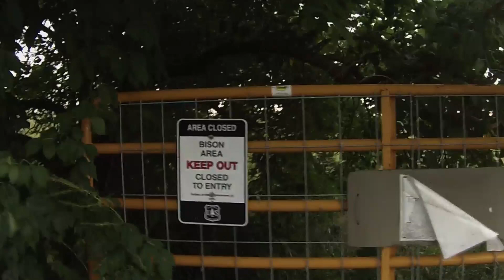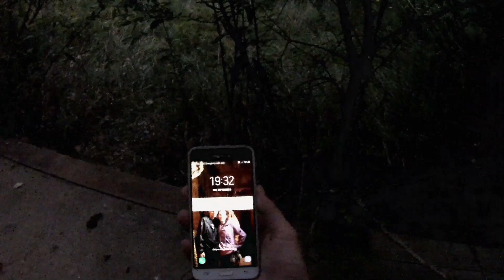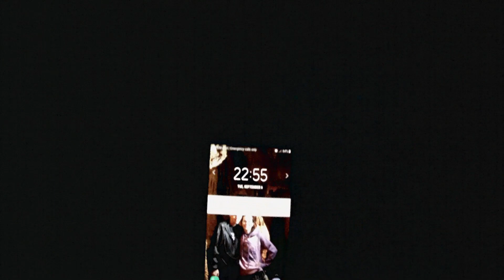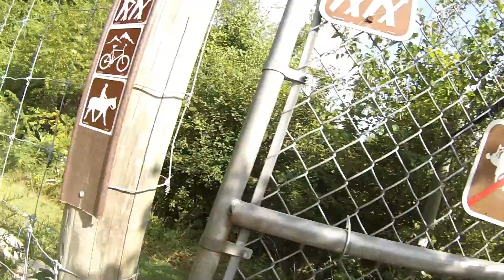Stealth Camping Overnight in an Abandoned 1930s Munitions Bunker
A 30 Mile Hike on a Prairie of the American Midwest and Spending the Night in an Old Military Bunker.